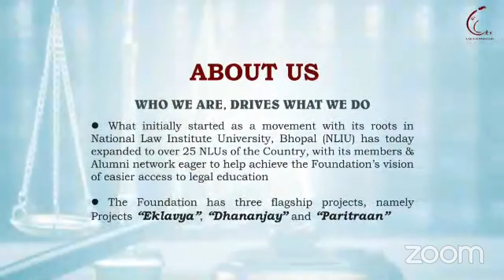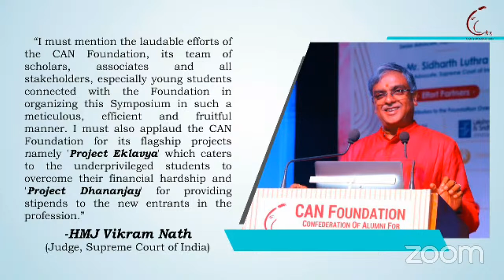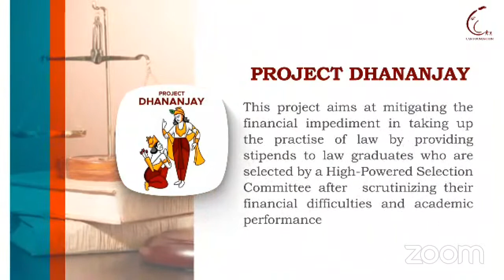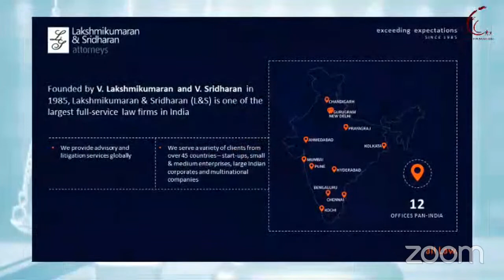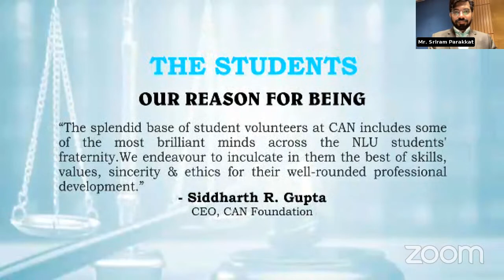SESN II: HMJ DIPANKAR DATTA, JUDGE,SCI- LEGAL STALWARTS & THEIR CONTRIBUTION -3RD JUS HR KHANNA SYM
The Confederation of Alumni for National Law Universities Foundation (CAN Foundation) in collaboration with the National Law Institute University, Bhopal and Hidayatullah National Law University, Raipur, is proud to host ‘3rd Justice HR Khanna Memorial National Symposium’.

This symposium serves as a tribute to the extraordinary legacy of Late Justice HR Khanna, a towering figure in the Indian judiciary. The symposium will consist of two engaging sessions, each focusing on a crucial aspect of the judicial system. The pre-lunch session will be held between 10:30 AM and 01:30 PM and the post-lunch session will be held between 2:30 PM and 04:00 PM.

The first session, titled “State Surveillance & Privacy: The Lakshaman Rekha Between”, explores the delicate balance between criminal investigation and privacy rights in an era of heightened state surveillance. This session aims to provoke thoughtful discussions on striking the right balance between security concerns and safeguarding individual privacy.

 The second session, “Legal Stalwarts & Their Contribution to the Judicial System”, pays homage to the remarkable contributions of legal luminaries to the Indian judicial system. It will delve into the transformative impact of these stalwarts’ decisions, judgments, and legal philosophy, emphasizing the enduring legacy they have left behind.

The 3rd Justice HR Khanna Memorial National Symposium will be graced by the presence of esteemed guests, including Mr. Justice M.M. Sundresh (Judge, Supreme Court of India) as the Chief Guest and Mr. Justice Dipankar Dutta (Judge, Supreme Court of India) as the Presiding Guest and Hon’ble Ms. Justice Gita Mittal (Former Chief Justice, J&K High Court and Judge, Delhi High Court) who shall be a part of the Panel.

The Symposium shall also witness the august presence of Mr. C.S. Vaidyanathan, Mr. S. Guru Krishna Kumar, and Mr. Shyam Divan (Senior Advocates, Supreme Court of India) as Panellists for the sessions.

The 3rd Justice HR Khanna Memorial National Symposium promises to be a platform for legal professionals, scholars, and enthusiasts to engage in insightful discussions, exchange ideas, and commemorate the indelible mark left by Justice HR Khanna on the Indian judiciary as through this symposium, CAN Foundation seek to honour his remarkable contributions, inspire meaningful dialogue, and ignite a collective drive towards a more inclusive and equitable legal system.